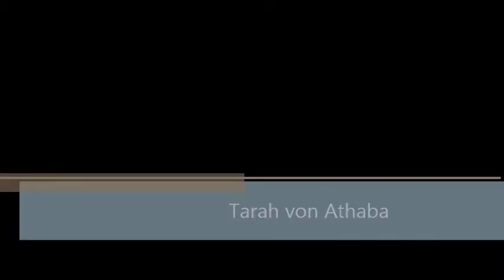Tarah von Athaba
Tarah beim Training